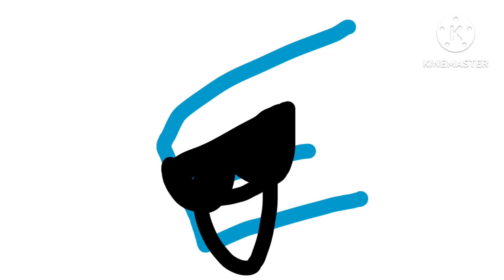NOphabet Lore A-E